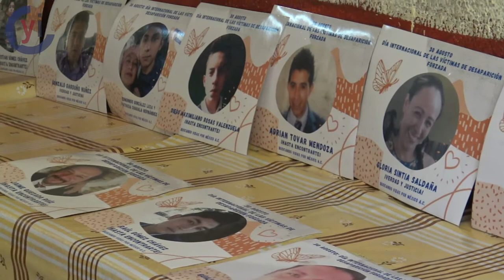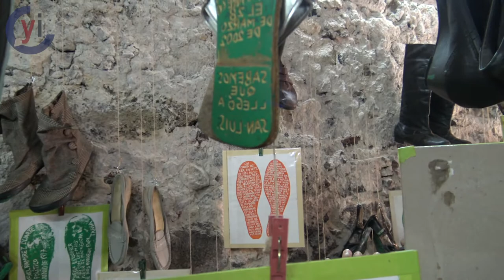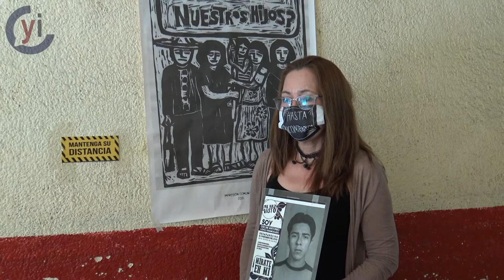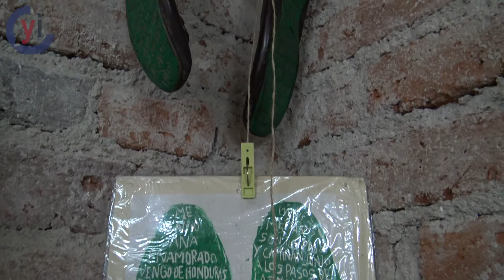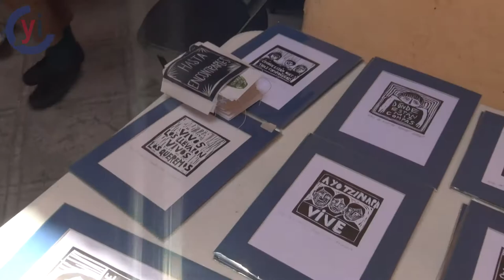Huellas de la Memoria, los desaparecidos nos faltan a todos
Huellas de la Memoria expone los zapatos que han utilizado al buscarlos en todo el país cientos de madres, padres, hijos y familiares de personas desaparecidas.